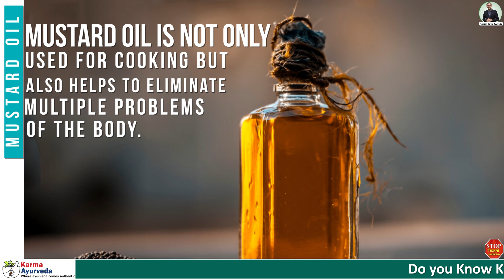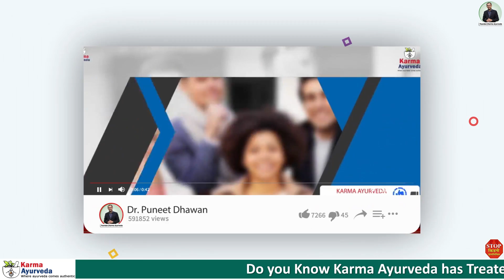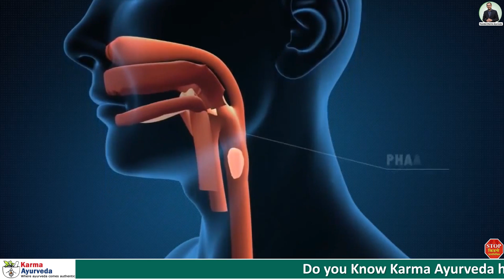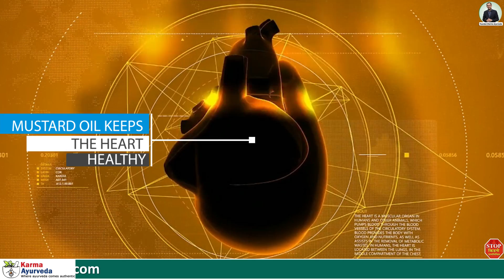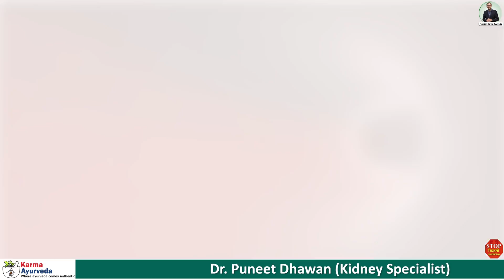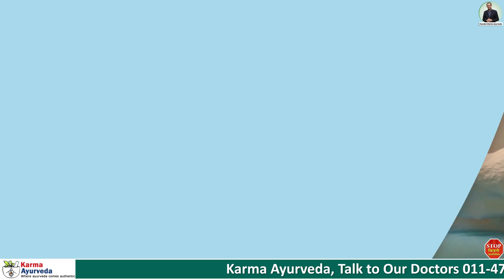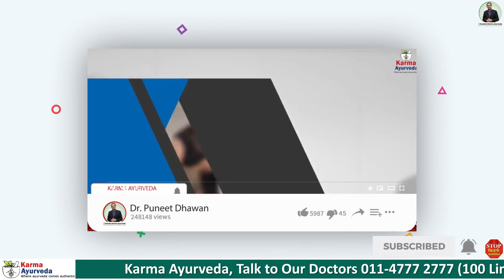सरसों के तेल से क्या फायदा मिलता है किडनी रोगियो को | Benefits of Mustard Oil for Kidney Patients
सरसों के तेल से किडनी कैसे ठीक करे | सरसों के तेल के फायदे

We request you to follow the rules and regulations of lockdown to stop the COVID 19 pandemic.

Hello, and welcome to the YouTube channel, Dr. Puneet Dhawan. Here, we tell you everything related to kidneys’ health. On this channel, we also share the videos of those kidney patients who took kidney treatment in Ayurveda.

In today.s video, we came up with the health benefits of mustard oil. If you have kidney disease, then there are lots of things that are not healthy for you. Kidney disease patients can use mustard oil, which contains lots of vitamins, and fatty acid.

The following are some of the benefits of using mustard oil.
1. Heals skin-related problems.
2. Healthy for the heart.
3. Reduces the risk of blood clotting.
4. Great for your hair.
5. Good for the health of the kidneys
6. Heal body pain.
7. Keep your cholesterol level in control
8. Healthy for diabetes patient

These are a few of the plus points of using mustard oil, especially for those who have kidney disease.

Kidneys are the organs that work to keep your blood clean by eliminating the waste with the urine. They also produce hormones that are crucial for the formation of red blood cells. And, to keep your high blood pressure in control. But, when these job roles of the kidneys get obstructed, then you need an Ayurvedic treatment.

Ayurveda works to terminate the root causes and symptoms of the disease. And, it rejuvenates the damaged kidneys. These days people are adopting Ayurveda because of its health benefits. So, for your kidney disease, consult Karma Ayurveda.

Now, use mustard oil.